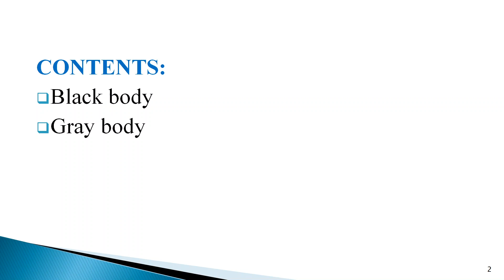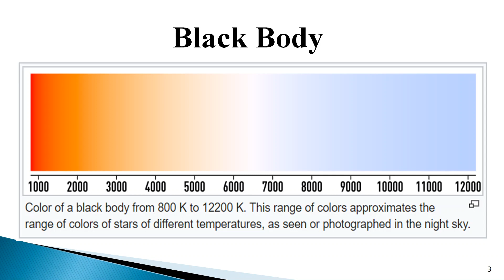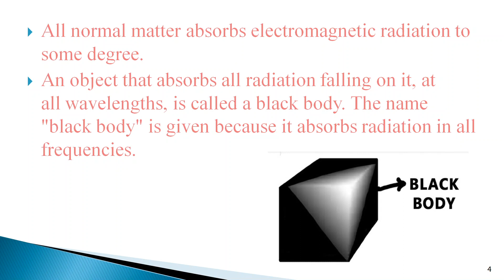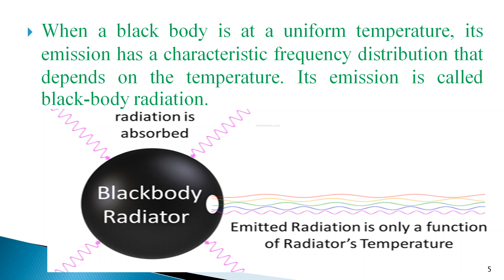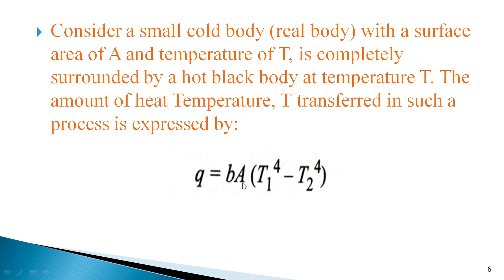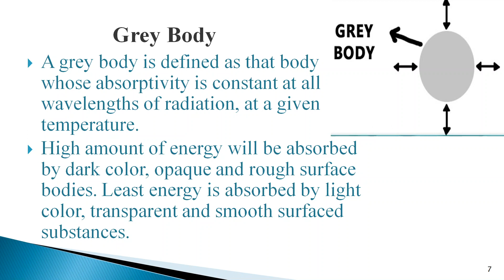heat transfer part 6 black and gray body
pharmaceutical engineering unit 2.1